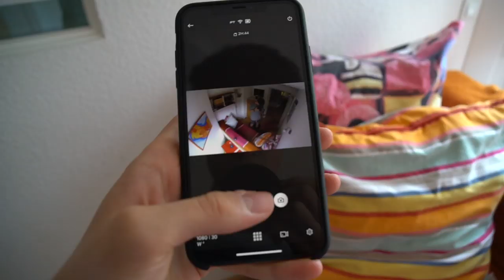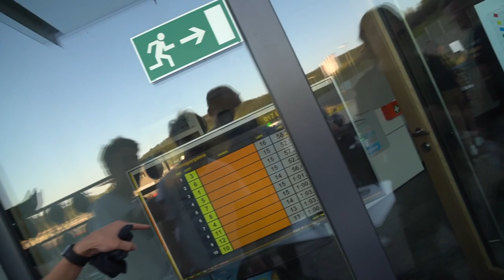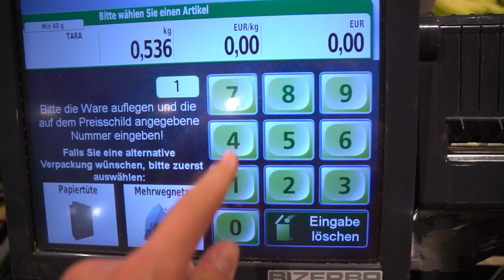Sein erster Autounfall.. (Vlog) | Oskar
Tarig hat seinen ersten Autounfall und ich fahre zum ersten Mal Go Kart.

Ich bin auf der GAMESCOM 2019!
Autogrammstunden:
Mittwoch, 21.08. um 15:30-16:30 Uhr in der Signing Area 1
Samstag, 24.08. um 14:30-15:30 Uhr in der Signing Area 1

Kleine Kamera (Canon G7x)
Große Kamera (Sony a6300)
iPad 9,7'
Apple Pencil

Ich bin Oskar und probiere für euch die Welt aus! Ich teste Technik, gehe aus meine Comfort Zone und verpacke das ganze in unterhaltsame Vlogs, Challenges und mehr!